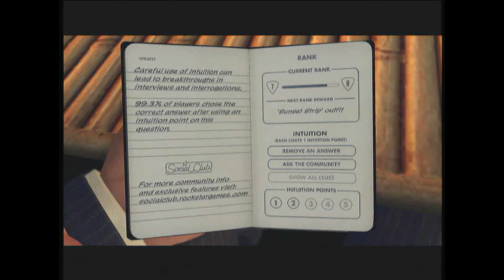Console Whores: L.A. Noire - Part 17 "Joyride"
The Console Whores speed up time in a cocain- I mean, corn truck.